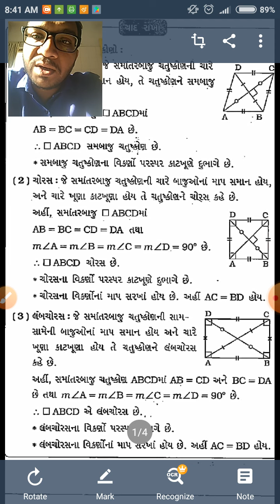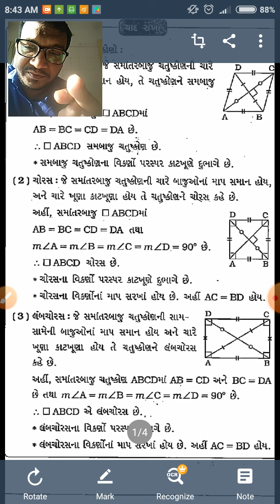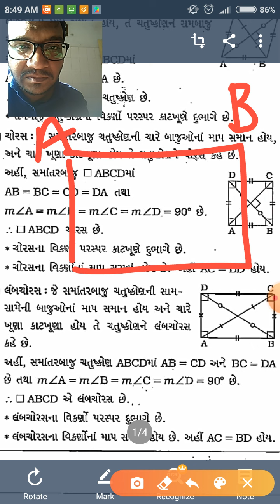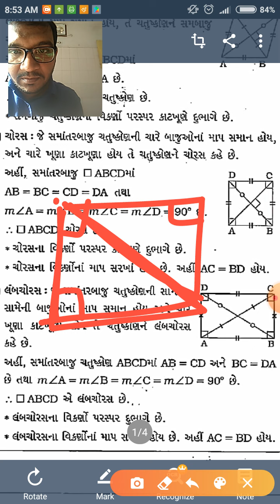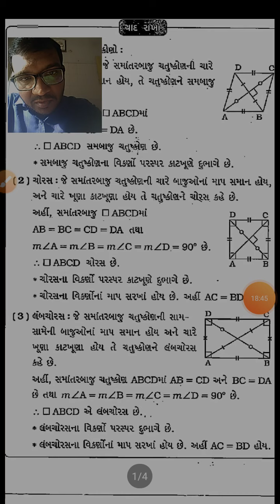Std 8 Maths ch 3/part15